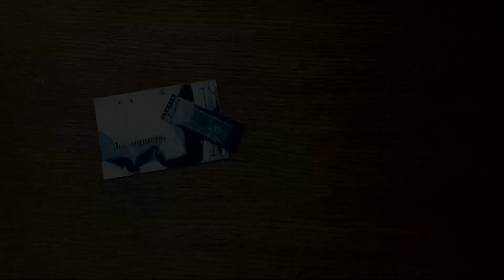Raspberry Pi Pico Brings the Noise.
A quick project using the awesome new Raspberry Pi Pico to create a pretty animated display of Worley Noise. More info on Worley Noise can be found